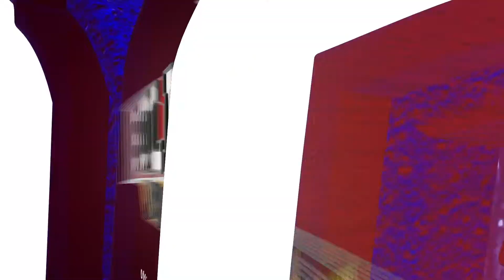A Few Minutes with... Greg Cane